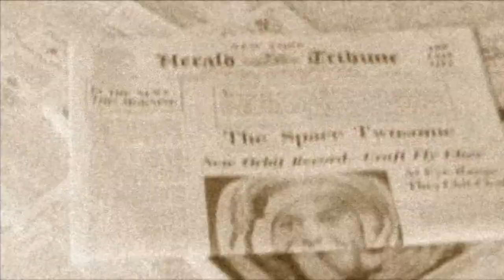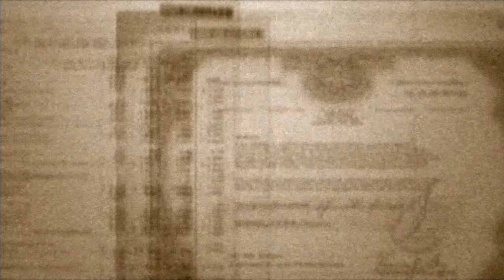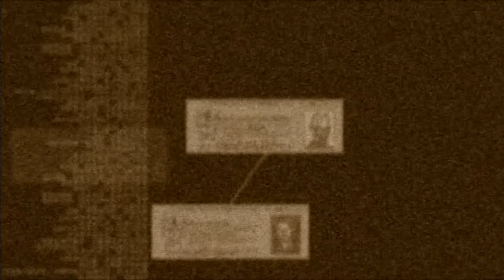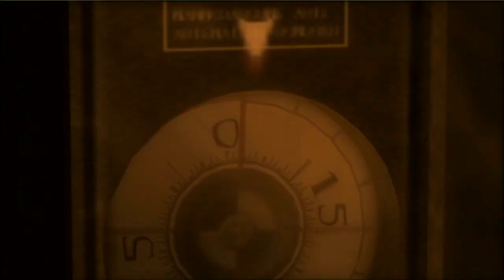Metal Gear Solid 3 HD Edition - Часть 2 Отряд Кобра (HD)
Часть 2 Отряд Кобра (HD)